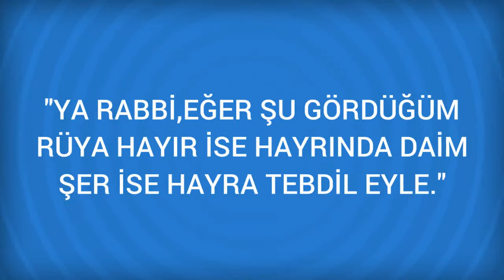Rüyada Cetvel Görmek Ne Anlama Gelir, Ne demektir?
Rüyada Cetvel Görmenin Anlamı Nedir? Öğrenmek için
Cetvel Rüyada cetvel görmek dogrulukla yorumlanir. Rüyada bir cetvelle her hangi bir seyi ölçtügünü görmek, yapacagi bir is hakkinda yapip yapmamayi düsündügüne; cetvelle kagit üzerinde bazi çizgiler çizdigini görmek, verecegi bir kararda çok dürüst davranacagina

Rüyada Cevher / cevherci Görmek (bir sonraki rüya).

Rüyada Cesur olmak Görmek (bir önceki rüya).